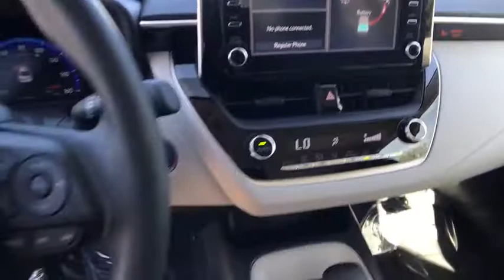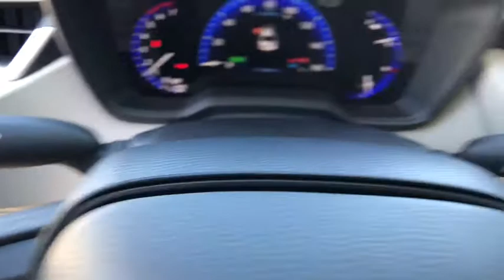2020 TOYOTA Corolla Northern California, Redding, Sacramento, Red Bluff, Chico, CA LJ017129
2020 TOYOTA Corolla Hybrid LE CVT - Stock#: LJ017129 - VIN#: JTDEBRBE7LJ017129

250 E. Cypress Ave.

Hybrid LE trim CELESTITE GRAY ME. (TBD) exterior and LIGHT GRAY interior. FUEL EFFICIENT 52 MPG Hwy/53 MPG City! iPod/MP3 Input ALL-WEATHER FLOOR LINER PACKAGE Alloy Wheels Hybrid Back-Up Camera. SEE MORE! KEY FEATURES INCLUDE: Back-Up Camera Hybrid iPod/MP3 Input. MP3 Player Onboard Communications System Aluminum Wheels Keyless Entry Remote Trunk Release Steering Wheel Controls Child Safety Locks. OPTION PACKAGES: ALL-WEATHER FLOOR LINER PACKAGE cargo tray All-Weather Floor Liners. Toyota Hybrid LE with CELESTITE GRAY ME. (TBD) exterior and LIGHT GRAY interior features a 4 Cylinder Engine with 121 HP at 5200 RPM*. EXPERTS ARE SAYING: Great Gas Mileage: 53 MPG City. OUR OFFERINGS: Our commitment to treating you in a neighborly fashion extends from our inventories and auto repair service to our no-frills easy-to-comprehend auto financing. This comes not only in the form of car loans and leasing service for drivers from Redding Chico Red Bluff and Shasta Lake but a tenacious spirit dedicated to getting the flexible terms you deserve. Please feel free to explore our entire site and see all of the products services and pre-buy car research we have to offer. Horsepower calculations based on trim engine configuration. Fuel economy calculations based on original manufacturer data for trim engine configuration. Please confirm the accuracy of the included equipment by calling us prior to purchase.